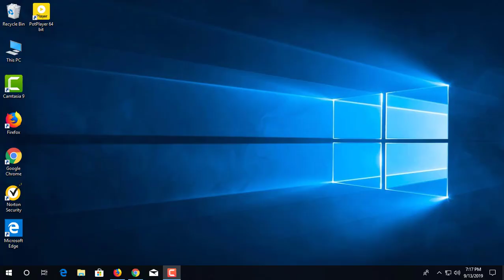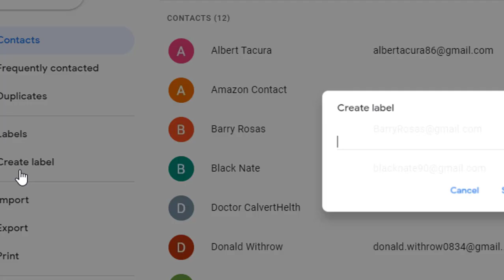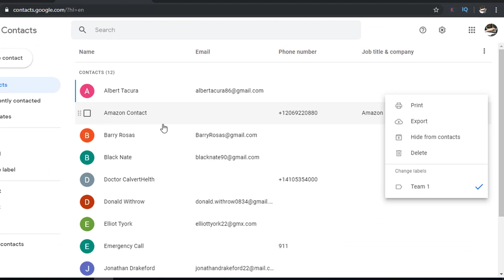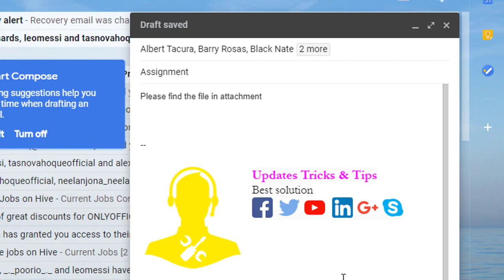How to Send a Group Email and Create Group in Gmail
Sending a group mail in Gmail is so easy. You can create a group by saving your Gmail contact. If you have many teams at work. This is very helpful for your time-saving. Mail does not have to be added one by one. Every mail you can save your time. Let's Watch this video.
Today I will show you how to send group mail in Gmail.
To send group mail, you should save your contact in your Gmail. If you don’t know what is contact and how to find it you can watch my “how to find contact” video. Find the link description below.
Open your Gmail account. Click compose an email that you want to send. Search the group name in the to field. If you already created a group it is shown in the list. There is no group in my list so I should create a group. To create group I am going to my contact list. Here some contact is saved. You can create this list by clicking create contact. All right.
To create a contact group goes to Google contact app. Under the labels the group name will save. To create group click create label. I create a group named team 1. All right.
Look this is show here. Now I add my contact here. To add a contact I click right site here and select team 1. This contact automatically added to this label. By this process you can add many contacts in this label. And create a group at your convenience.  Ok.
I added here five contacts in one group. After creating a group. Go to your composer. Here search the group name. And this is team One.
Now all is complete send this group mail.